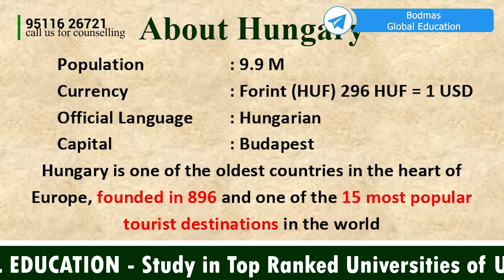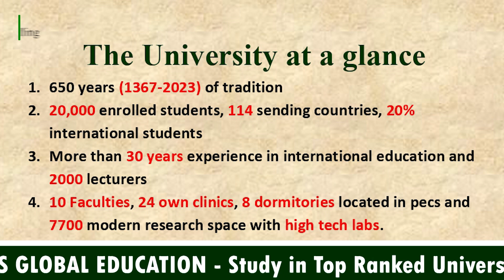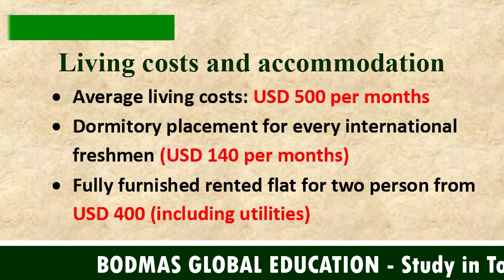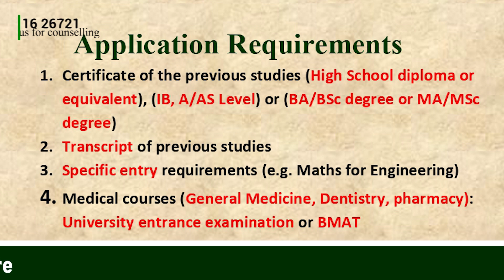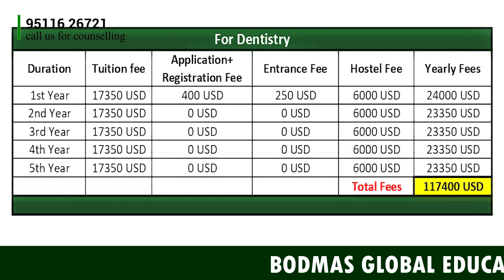University of Pécs | Best University of Hungary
In This Video University of Pécs in detail...